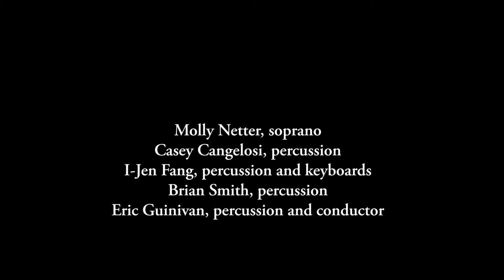George Crumb - Night Music I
performed at Staunton Music Festival
August 17, 2019
Trinity Episcopal Church, Staunton, VA

Molly Netter, soprano
I-Jen Fang, percussion
Casey Cangelosi, percussion
Brian Smith, percussion
Eric Guinivan, percussion and conductor

video by Stewart Searle

American avant-garde visionary George Crumb (b. 1929), formerly professor at the University of Pennsylvania and winner of the Pulitzer Prize, has an impeccable ability to create novel soundscapes.  Tomorrow you can hear his electric, eerie antiwar testimonial, Black Angels.  In the case of Night Music I, scored for soprano, piano, celesta, and percussion, Crumb uses a modicum of events to capture the unnerving emptiness of the dark.  Particularly in the first two movements, Crumb’s abundant use of silence makes the listener hyperaware of any sound—exactly the effect of being outside, alone, in complete and utter darkness.  The triangle occurs as a kind of harbinger of important structural moments.

For this collection Crumb drew upon evocative texts by the great Spanish poet Federico Garcia Lorca.  Lorca’s poetry delves into surrealist imagery (“When the moon rises with his hundred identical faces, the silver coin within his pocket weeps”).  Crumb revels in such elliptical implications, seeking to match Lorca’s altered reality with music that is abstract and epigrammatic.  Moments of free improvisation intrude upon an otherwise tightly ordered score.  In regard to timbre, Crumb achieves brilliant, original effects using diverse percussion instruments, glissandi vocalisms, and direct manipulation of the piano’s strings.

The entire set includes seven movements, each titled “Nocturne.”  Tonight we will hear four of them, including the two that use Lorca’s poetry.  Each movement fulfills its role in an arching symmetry around the central Vivace (#4).  Text and vocal timbre unite movements #3 and #5; #2 and #6 are related by similar length, tempo, and dynamics; and on the fringes, #1 and #7 offer austere instrumental prologue and epilogue to the whole set.  One can sense the influence of Arnold Schoenberg’s Pierrot Lunaire in #3 (“The Moon Rises”), as well as the whimsy of John Cage’s use of chance-based structure and delight in “found” instruments.  Even today, in 2019, one struggles to fully take in all of Crumb’s intent in Night Music, which is only made more bizarre by Lorca’s esoteric words.  But there is no denying that Crumb has a special affinity for music that is spare, epigrammatic, and immensely engaging.

Canadian-American soprano Molly Netter enlivens complex and beautiful music, both old and new, with "clear, beautiful tone and vivacious personality" (NYTimes). Recent engagements include the US premiere of a new solo work by David Lang at Carnegie Hall, as well as Boston Early Music Festival and the “Times Arrow Festival” at Trinity Wall Street, where she is also a current full-time member of the choir.  Molly has performed as a soloist with the Chicago Symphony, Apollo’s Fire, Smithsonian Chamber Orchestra, with Juilliard415 at Lincoln Center, and in Seraphic Fire, TENET, and other ensembles.  Ms. Netter holds degrees from Oberlin Conservatory and the Yale Institute of Sacred Music.